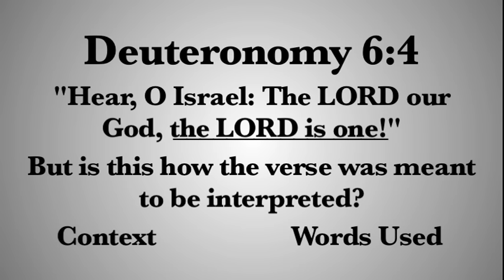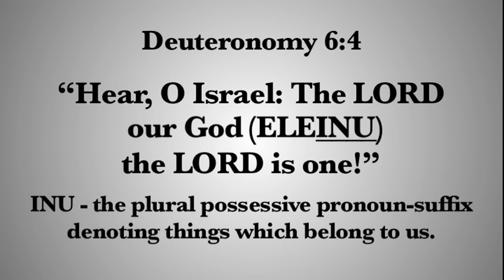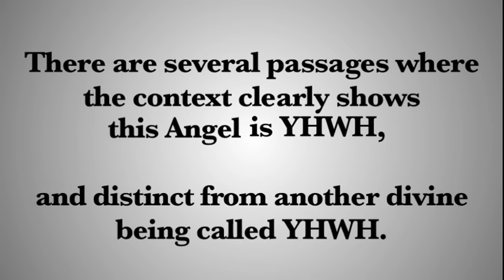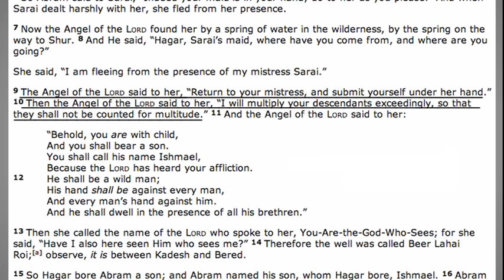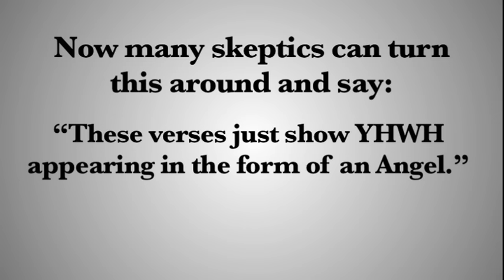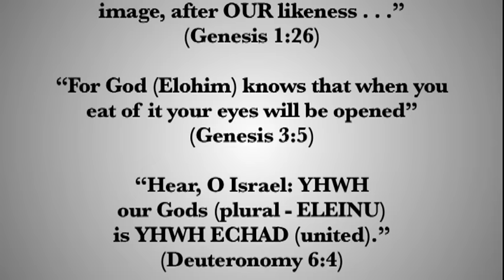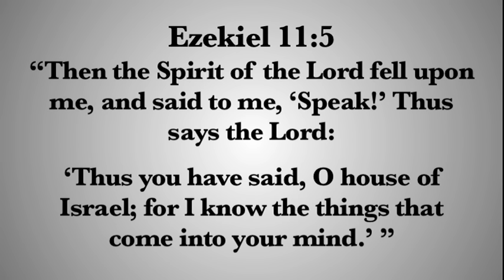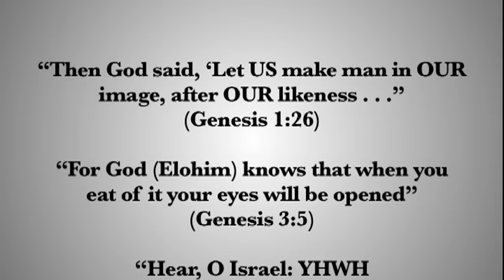The Trinity in the Old Testament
Many skeptics say there is no mention of a multi-peronsal God in the Old Testament. However, this video contends that idea and offers evidence that there is.

The Angel of YHWH as Distinct from YHWH God